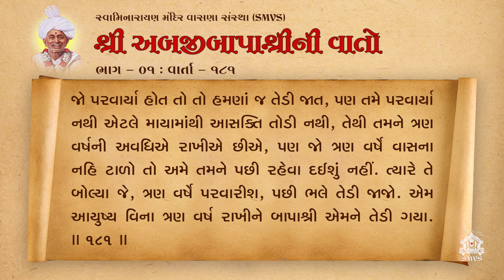Bapashree Ni Vato | Bhag 1 | Varta 181 | Audio Book